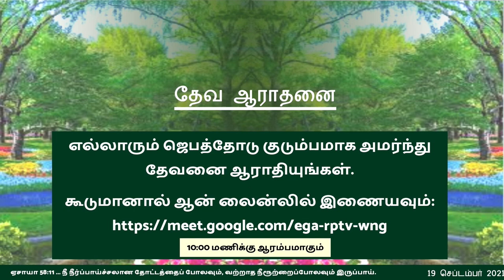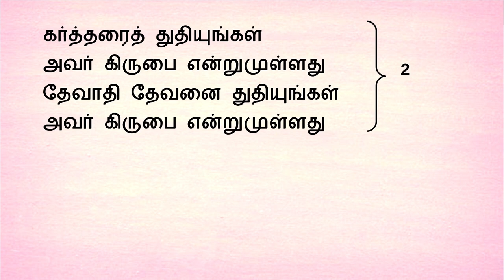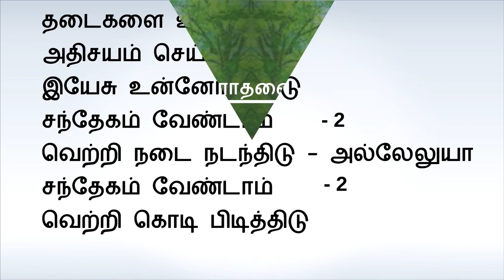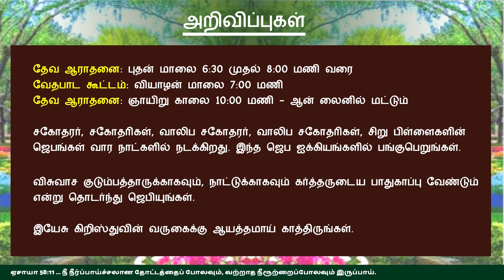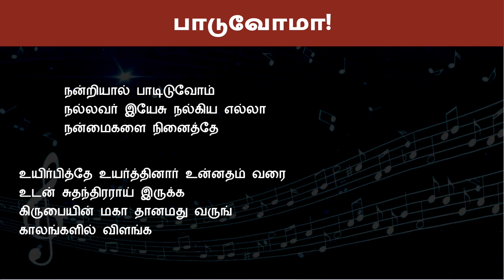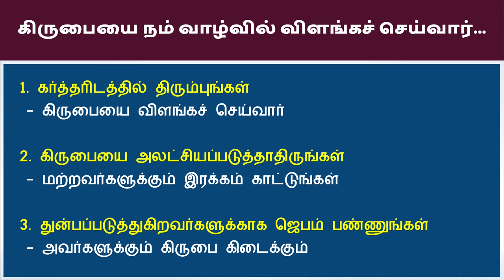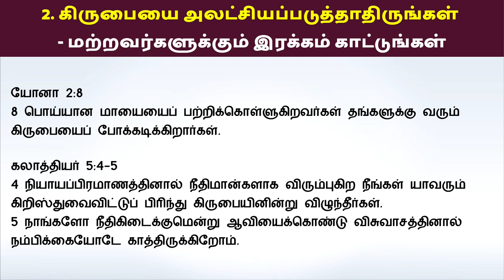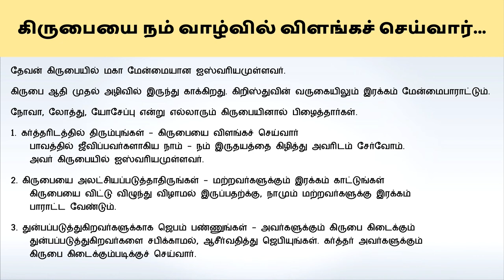"கிருபையின் ஐஸ்வரியம்" - ஞாயிறு ஆராதனை 19 செப்டம்பர் 2021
பாடல்கள்
1. கர்த்தரைத் துதியுங்கள்
2. தடைகளை உடைத்து

கிருபையின் ஐஸ்வரியம்
எபேசியர் 2:6-7
6. கிறிஸ்து இயேசுவுக்குள் அவர் நம்மிடத்தில் வைத்த தயவினாலே, தம்முடைய கிருபையின் மகா மேன்மையான ஐசுவரியத்தை வருங்காலங்களில் விளங்கச்செய்வதற்காக,
7. கிறிஸ்து இயேசுவுக்குள் நம்மை அவரோடேகூட எழுப்பி, உன்னதங்களிலே அவரோடேகூட உட்காரவும் செய்தார்.

தேவன் கிருபையில் மகா மேன்மையான ஐஸ்வரியமுள்ளவர்.
கிருபை ஆதி முதல் அழிவில் இருந்து காக்கிறது. கிறிஸ்துவின் வருகையிலும் இரக்கம் மேன்மைபாராட்டும்.
நோவா, லோத்து, யோசேப்பு என்று எல்லாரும் கிருபையினால் பிழைத்தார்கள்.
1. கர்த்தரிடத்தில் திரும்புங்கள் - கிருபையை விளங்கச் செய்வார்
 பாவத்தில் ஜீவிப்பவர்களாகிய நாம் - நம் இருதயத்தை கிழித்து அவரிடம் சேர்வோம்.
 அவர் கிருபையில் ஐஸ்வரியமுள்ளவர்.
2. கிருபையை அலட்சியப்படுத்தாதிருங்கள் - மற்றவர்களுக்கும் இரக்கம் காட்டுங்கள்
 கிருபையை விட்டு விழுந்து விழாமல் இருப்பதற்க்கு, நாமும் மற்றவர்களுக்கு இரக்கம்
 பாராட்ட வேண்டும்.
3. துன்பப்படுத்துகிறவர்களுக்காக ஜெபம் பண்ணுங்கள் - அவர்களுக்கும் கிருபை கிடைக்கும்
 துன்பப்படுத்துகிறவர்களை சபிக்காமல், ஆசீர்வதித்து ஜெபியுங்கள். கர்த்தர் அவர்களுக்கும்
 கிருபை கிடைக்கும்படிக்குச் செய்வார்.